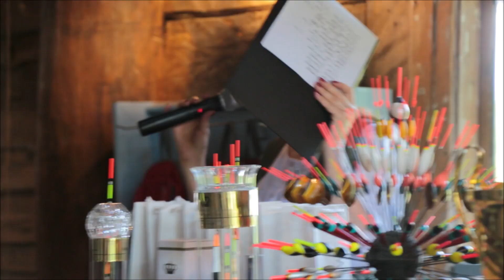Tegoroczne zawody wędkarskie aktorów im.Mariana Łącz - przegląd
Tegoroczne zawody wędkarskie aktorów im.Mariana Łącz o Puchar Tele Tygodnia - przegląd kulturalny w skrócie, 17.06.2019 Ranczo pod Bocianem